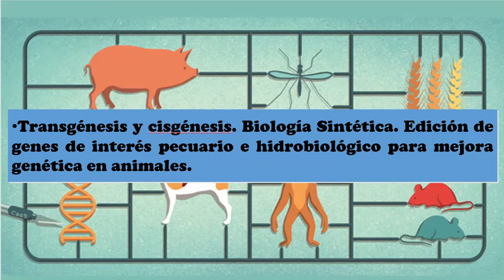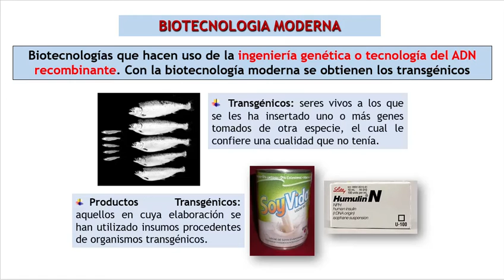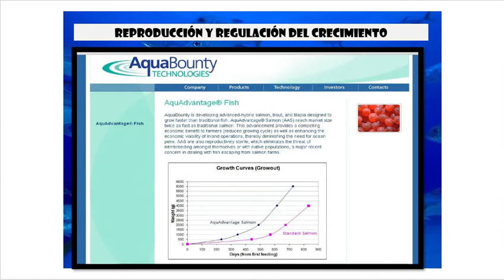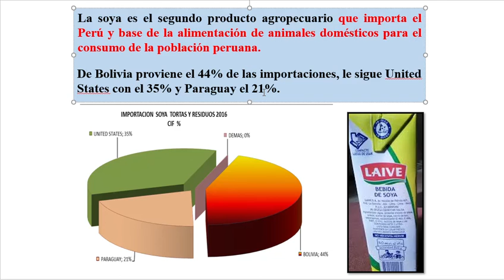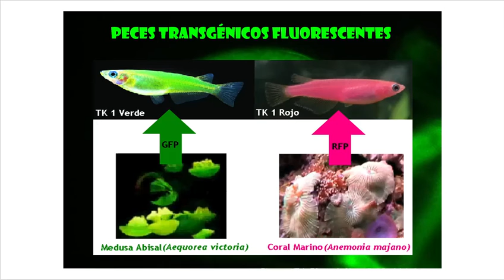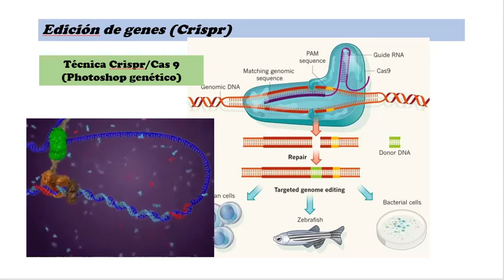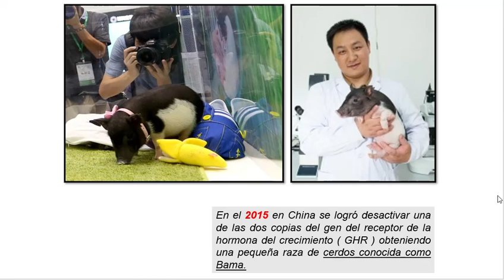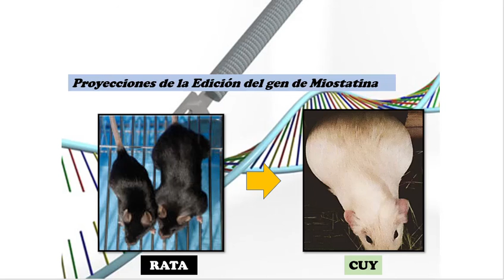Clase 13_MG Manipulacion genetica